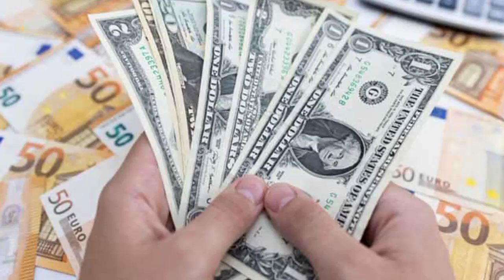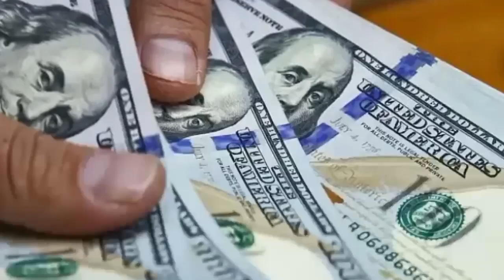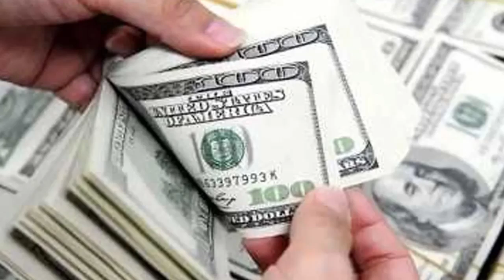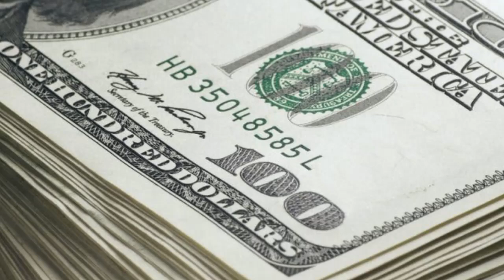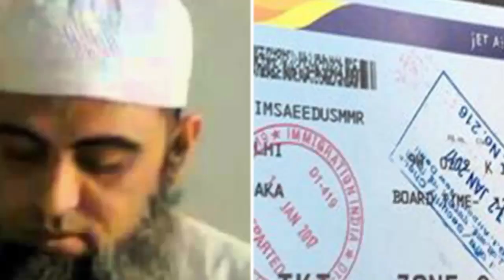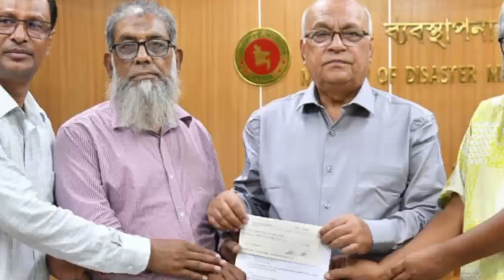Ajker Bangla Khobor 10 November 2024 | Bangladesh Latest News |Somoy Sangbad News Bangla News Today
MAHI media  চ্যানেলের সকল ভিডিও গুলো দেশের স্বনামধন্য জাতীয় দৈনিকের অনলাইন নিউজ পোর্টাল থেকে নেওয়া ।। আমরা সব সময় চেষ্টা করি, সঠিক সংবাদ আপনাদের কাছে পৌঁছে দিতে  ।। তাই এসব সংবাদের সাথে সরাসরি News 24 এর কোন সংশ্লিষটতা নেই।। তারপর ও কোন সংবাদের সত্যতা নিয়ে আপনাদের কোন প্রশ্ন থাকলে কমেন্ট সেকশনে জানান। আমরা যথাসাধ্য চেষ্টা করব উত্তর দিতে । (( সাথে থাকার জন্য ধন্যবাদ))